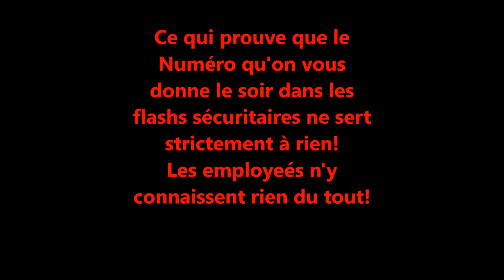QUAND IKEA VEUT RACHETER TOUTES LES APPLIS TOUSANTICOVID